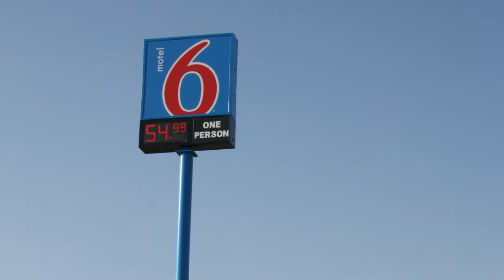Bosselman Companies Location of the Week: Motel 6 - York, NE